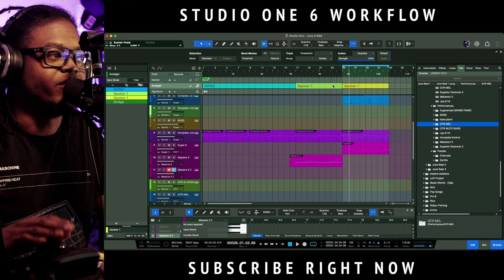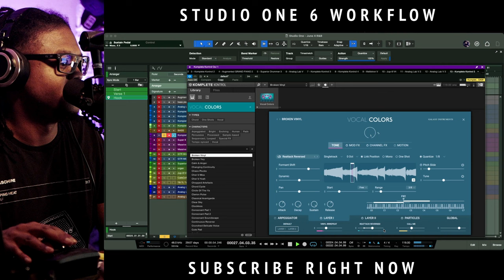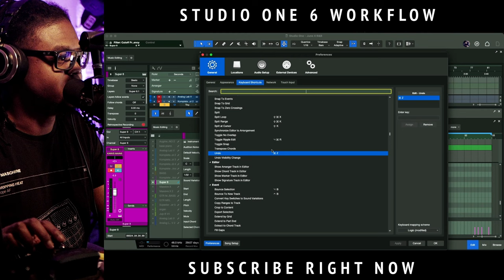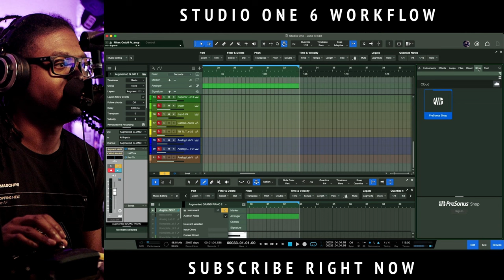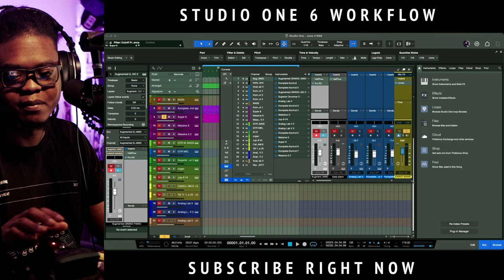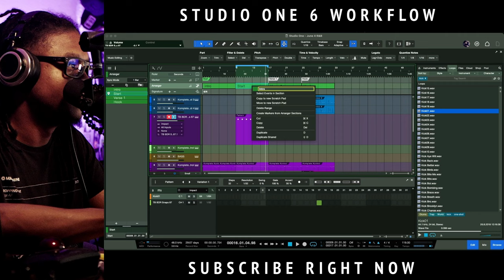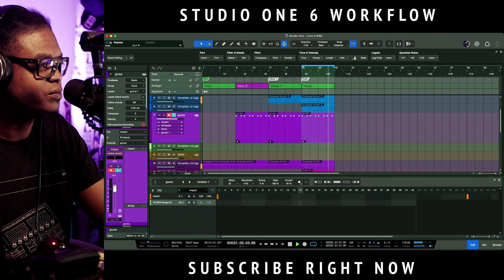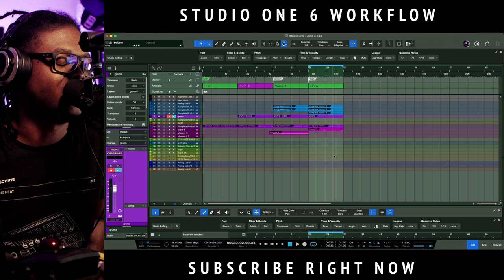Studio One 6 Workflow For Beat Making in 2023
Beat Make Essentials⤵️